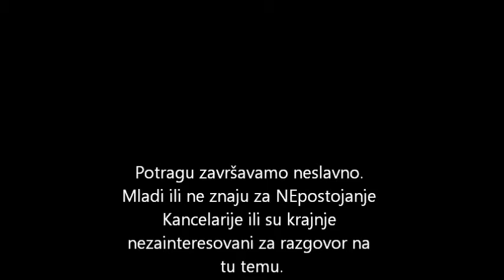U potrazi za subotičkom kancelarijom za mlade / baterija.org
Kancelarija za mlade u Subotici ne postoji. A i zašto bi?! Mladi u Subotici radije prepuštaju svoj život drugom, čak i ne znaju da kroz institucije mogu da utiču na njega. Pitali smo mlade da li znaju gde se nalazi kancelarija za mlade. Pogledajte prilog.